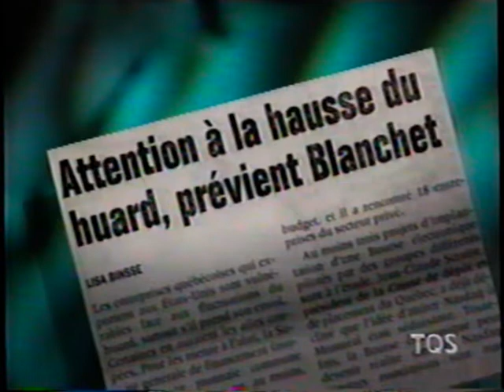La Fin Du Monde Est À 7 Heures - 2000-03-23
0:00 Intro - Jeudi 23 Mars 2000
0:34 Nouvelles de moi; chanson 'Livin la vida loca'
5:16 Jean-René Dufort; Ricky Martin & Stéphane Dion
9:45 Bruno Blanchet; la hausse du huard
12:08 Que portera Marc au gala des Metrostars